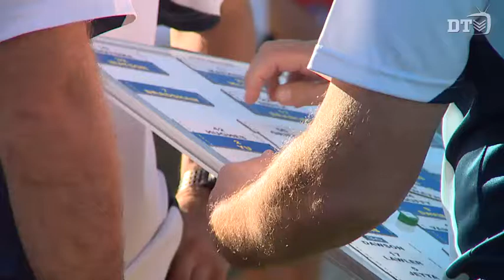WAFL Watch: Round 10 v Claremont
Matt de Boer was impressed with midfielder Jacob Ballard in their loss to Claremont